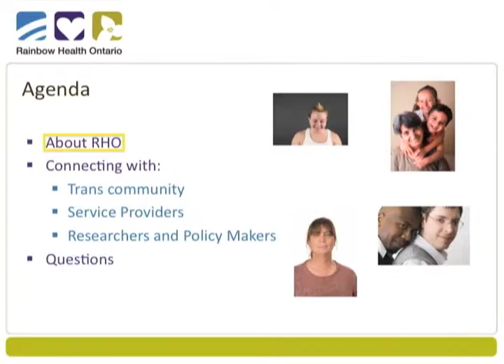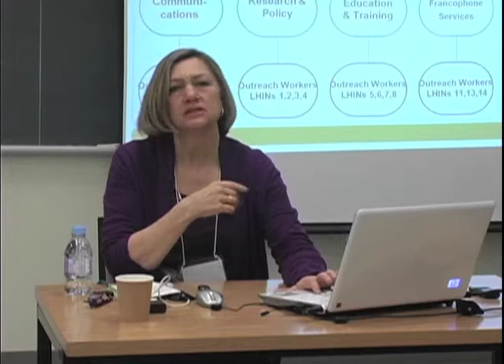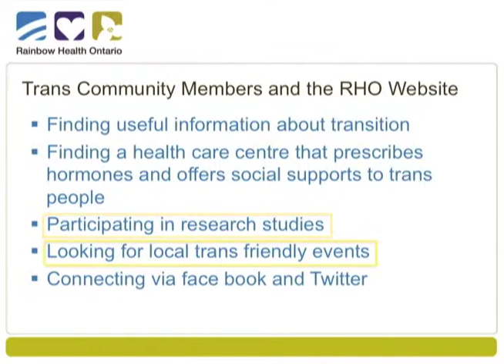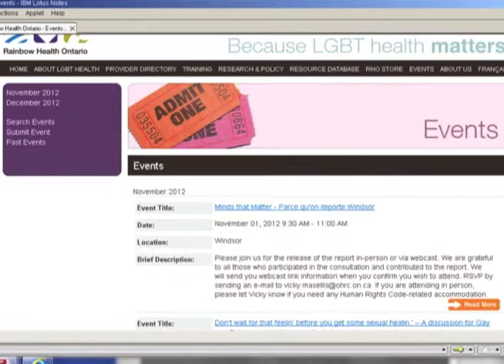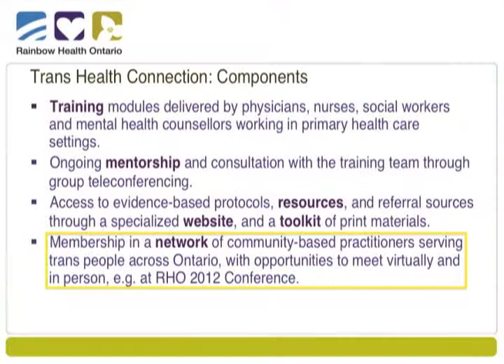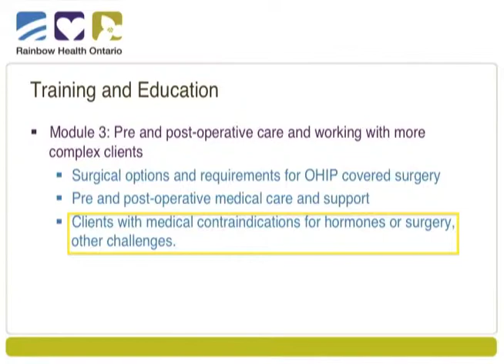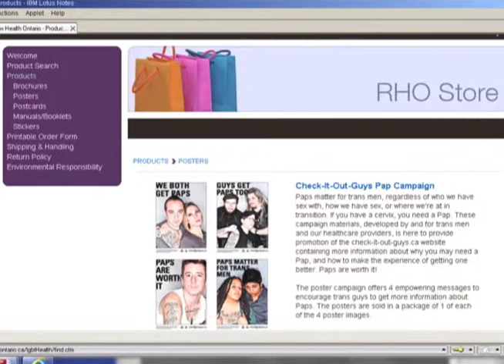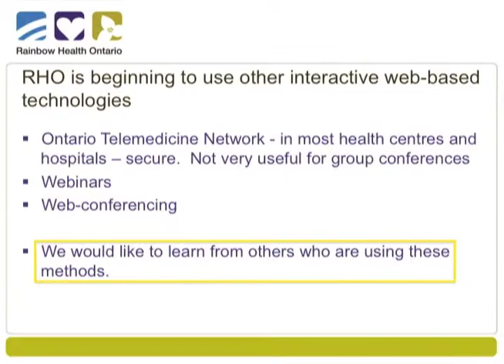Anna Travers - Rainbow Health Ontario's Work to Support Trans Health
L'accès aux services de soins et de santé n'est pas toujours évident pour les minorités sexuelles à travers le Canada. Anna Travers, MSW Social Work, directrice du Rainbow Health Ontario s'intéresse depuis 25 ans aux enjeux et aux défis liés au développement de services sociaux et de santé pour les communautés marginalisées en Ontario.

Le 26 novembre 2012, elle présentait une conférence lors de la Rencontre pancanadienne sur les usages d'Internet pour la santé des minorités sexuelles organisée par l'équipe de recherche Sexualités et genres : vulnérabilité et résilience (SVR) de l'UQAM.